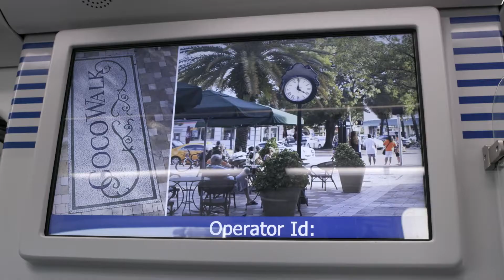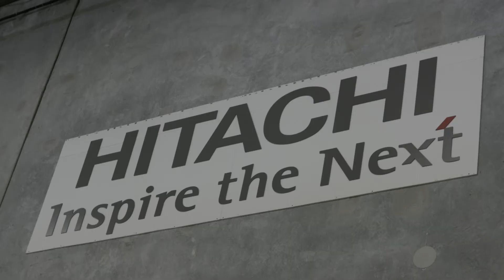Metro Miami: the first Metrorail train into service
Ribbon cutting ceremony for the first train manufactured by Hitachi rail Italy for Miami Dade County.